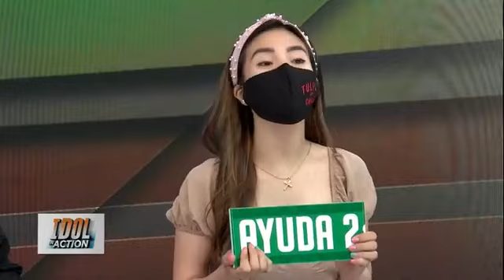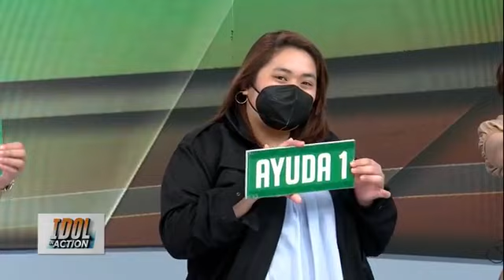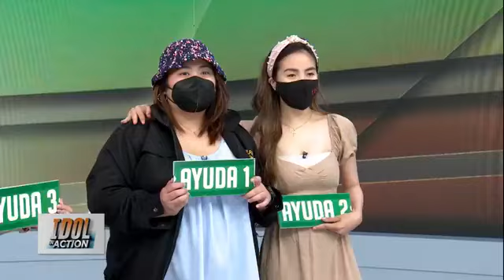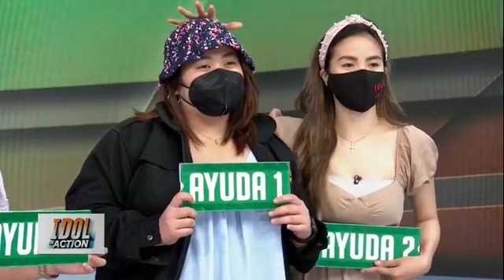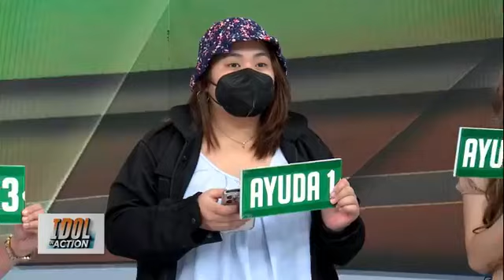CATCH UP IDOL IN ACTION JUNE 4 2021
IDOL IN ACTION I JUNE 4, 2021

NAUWI SA PAMAMARIL. Away ng magkapitbahay, nauwi sa pamamaril. Kapatid na PWD ng kaalitan ng suspek, nabaril at namatay.

ABUSADONG AGENCY. Grupo ng mga sekyu sa Cebu, nagpapasaklolo dahil hindi makataong pasahod at pagtrato sa kanila.

PAALALA: Dahil sa pandemya, sarado pa po ang Action Center sa TV5 Reliance. I-email na lamang po ang inyong mga sumbong sa  @Raffy Tulfo in Action   Facebook Page.